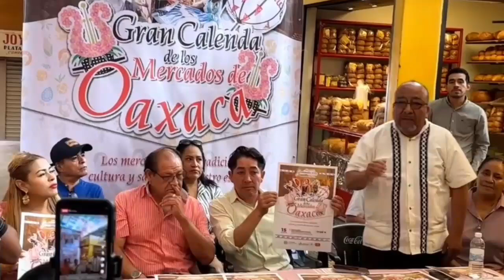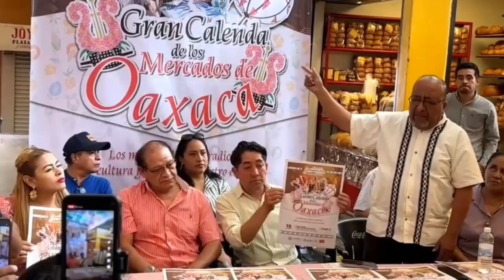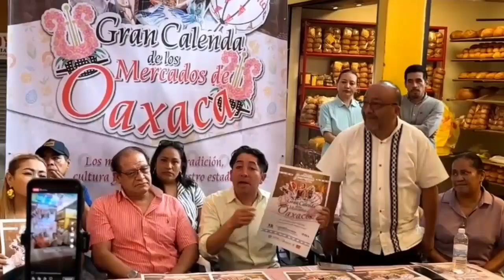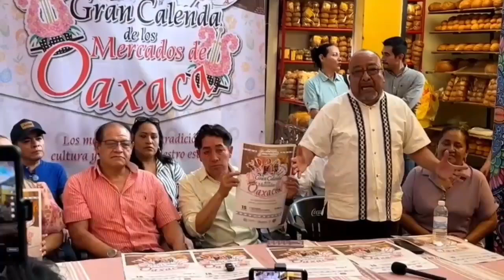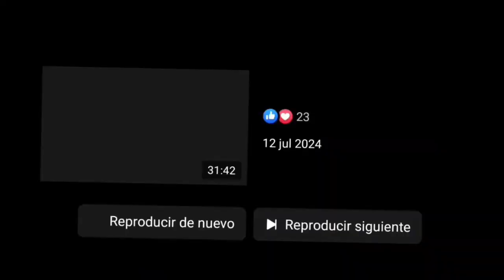la gran calenda de los mercados de la ciudad de Oaxaca no te lo pierdas